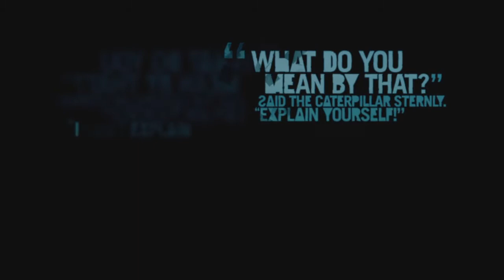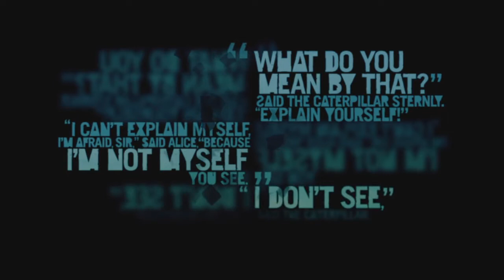Far Cry 3 - Walkthrough Part 15 - Flying South